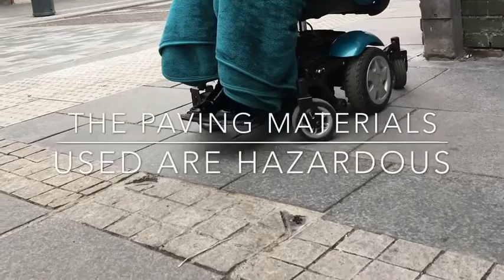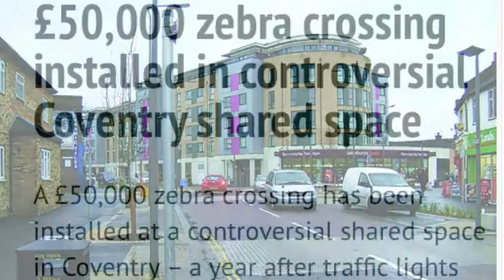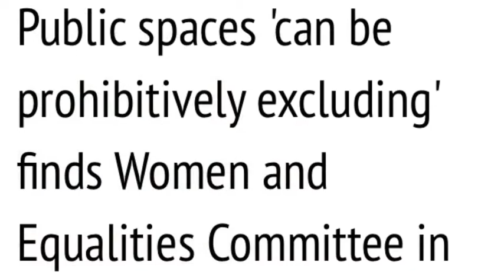Problems With Shared Space In Kirkintilloch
A Film by Sarah Gayton

Like to thank the following for use of articles in the film.

Screen shots from Google Maps, Sutton Councils Website and news footage from the BBC Northern Ireland have also been used for this film.

Thank you to Robert McComb for use of his film and photographs in this film.